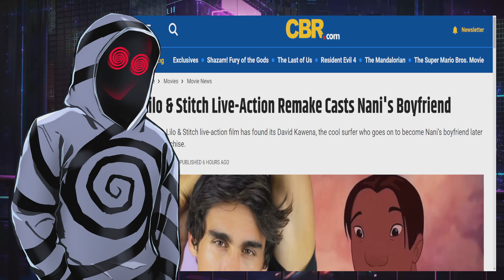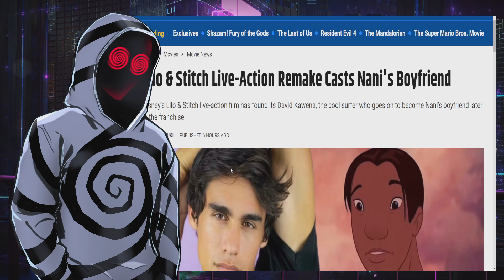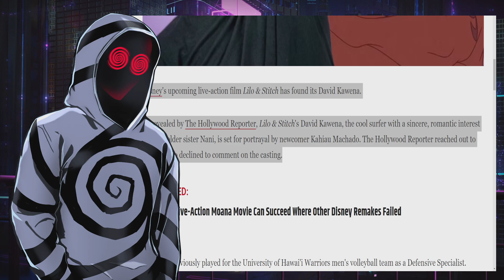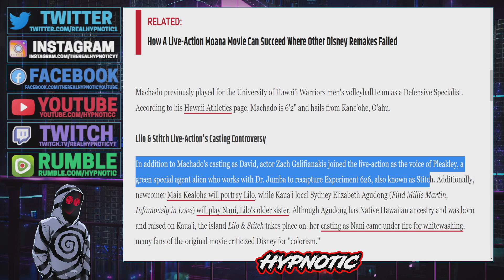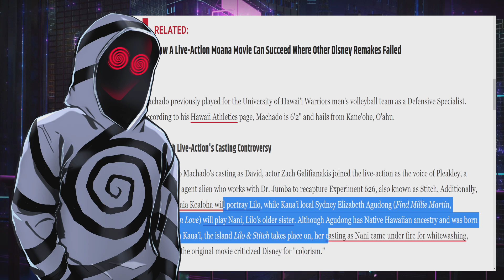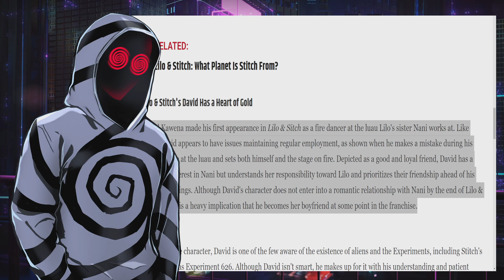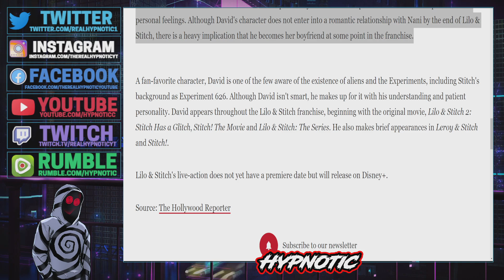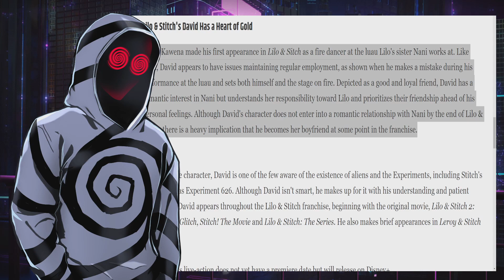Lilo & Stich DID IT AGAIN! Live Action Remake Casts WHITE LOOKING Hawaiian To Play Nani's BOYFRIEND!